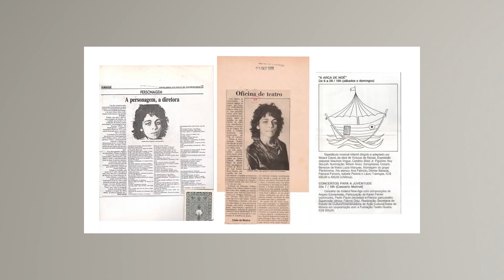Fátima Ortiz comemora 50 anos de carreira com mostra e atividades em Curitiba